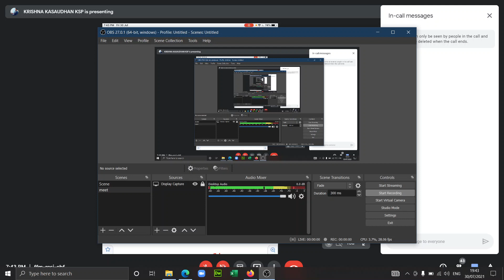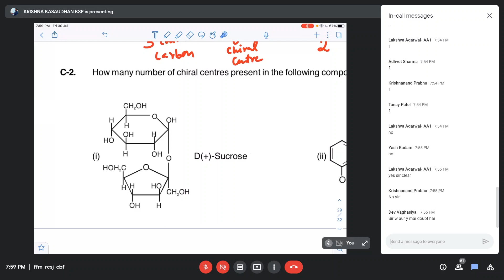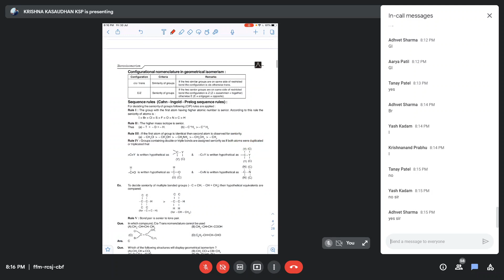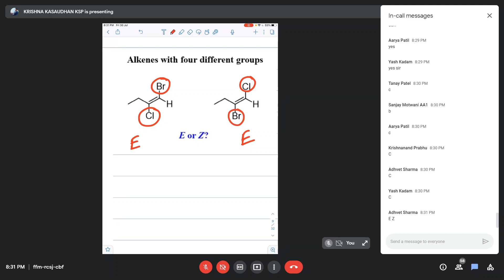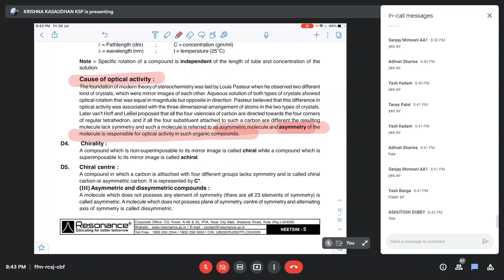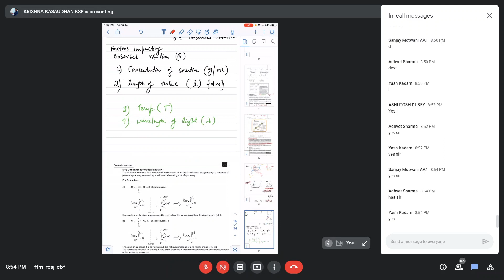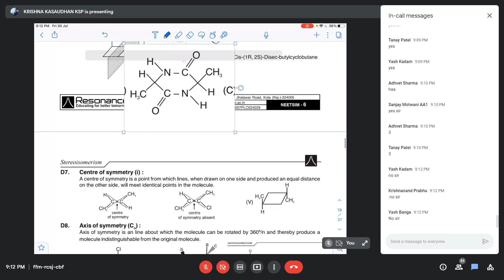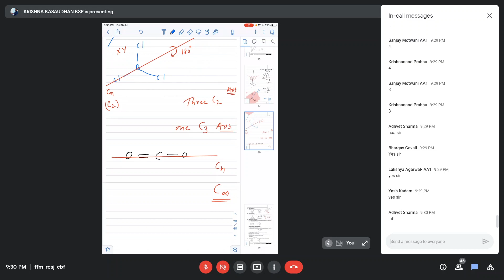Stereoisomerism | L 04 | JEE Mains & Advance | Resonance | KSP Sir | Crack Universal Education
Stereoisomerism class 12th
Stereoisomerism class jee mains
Stereoisomerism ksp sir
Stereoisomerism resonance
Stereoisomerism crack universal education